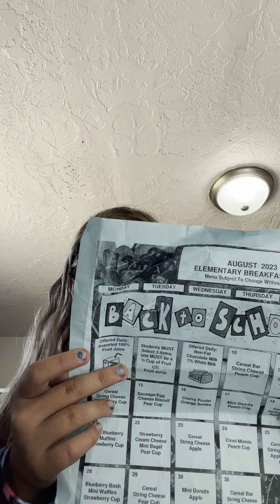Sorry I have not been posting